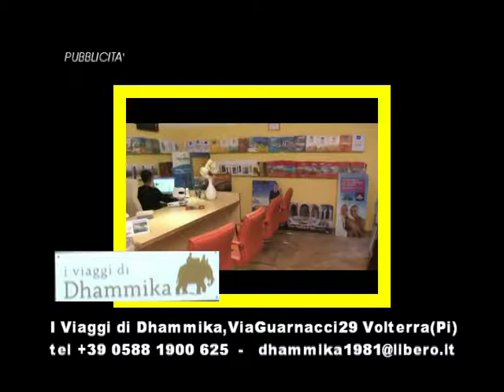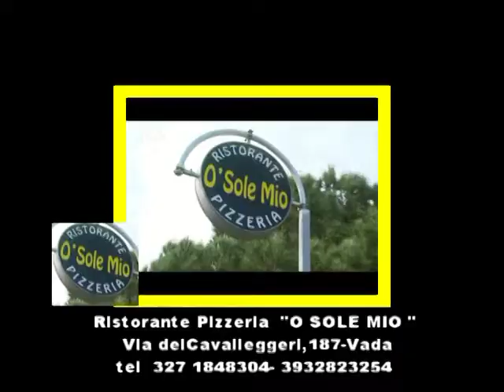Carlo Conti festeggia il compleanno dell' Astragalo